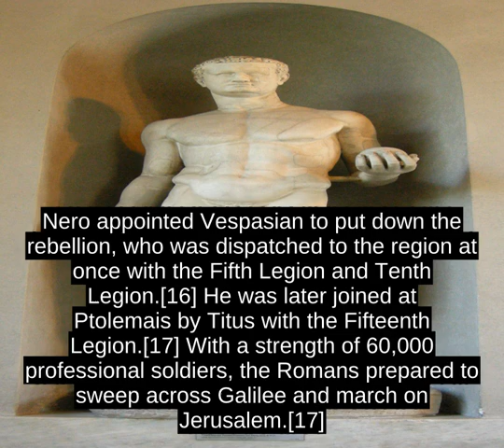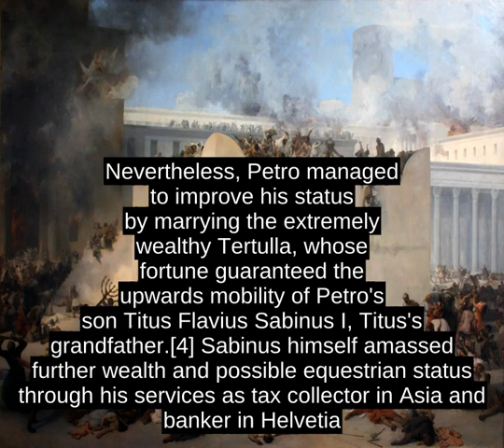Titus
Titus (/Ë t aÉª t É s  /  ; Latin: Titus Flavius Caesar Vespasianus Augustus ;[a] 30 December 39 - 13 September 81 AD) was Roman emperor from 79 to 81